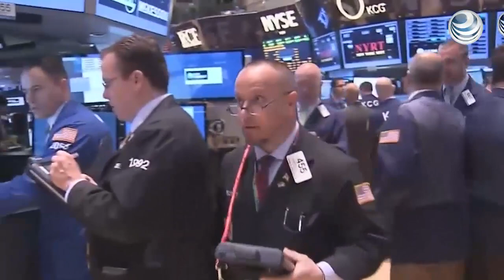Dow Jones cierra con fuerte pérdida de 2.32 por ciento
El índice Dow Jones de la Bolsa de Valores de Nueva York cerró hoy con una fuerte pérdida de 392.41 puntos (2.32 por ciento) para ubicarse en 16 mil 514.10 unidades.